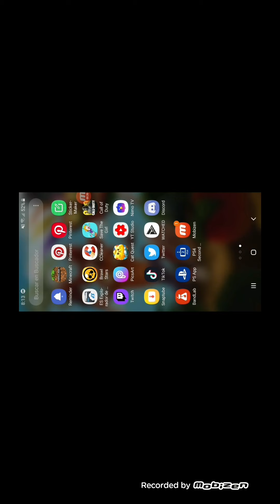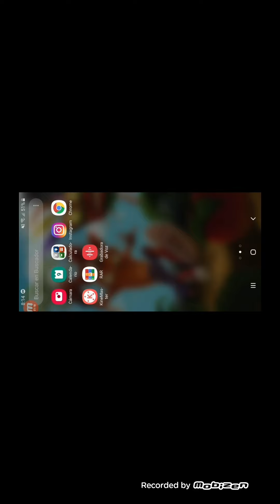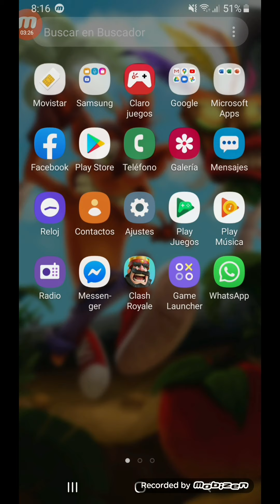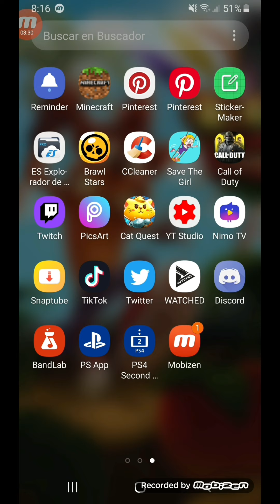EL VIDEO TIENE UNA RELACIÓN DE ASPECTO INCOMPATIBLE (Android)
LO UNICO QUE IMPORTA ES QUE PUEDAS SUBIR TU VIDEO EN 16:9 PARA QUE YOUTUBE TE DEJE PONER PANTALLAS FINALES! AQUI LES OFREZCO DOS SOLUCIONES!!
Aplica con mobizen y otras grabadoras de pantalla!